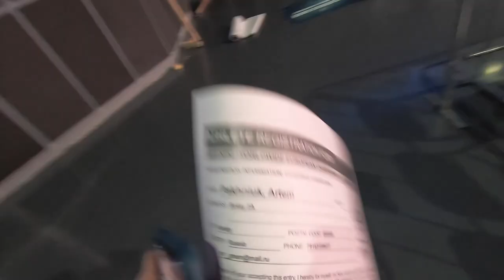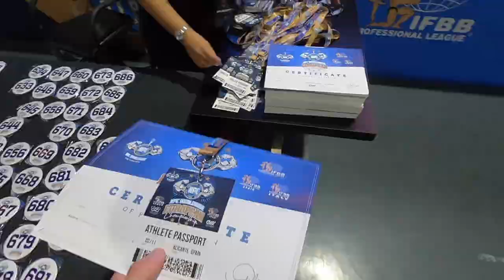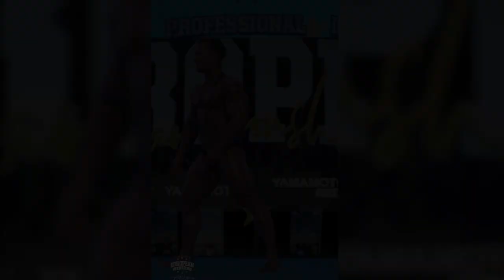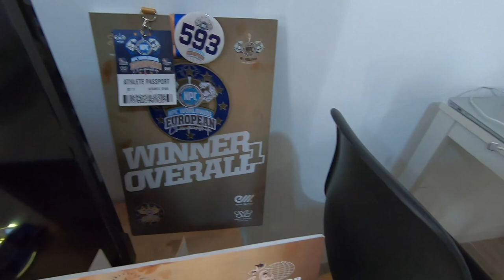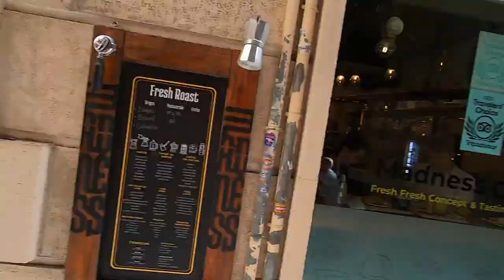BECOMING PRO #6 АРТЁМ ПАХНЮК. NPC EUROPEAN. WE DID IT!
Долгожданный момент и начало нового этапа моей жизни! То, ради чего я отдавал и отдаю себя полностью изо дня в день.